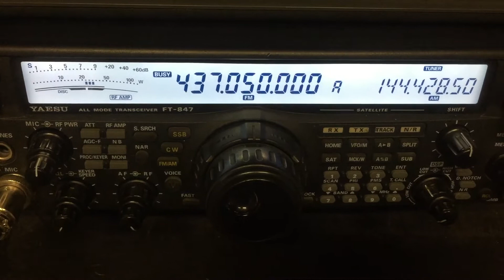Tanusha 3 Satellite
Voice message and ax-25 packet data